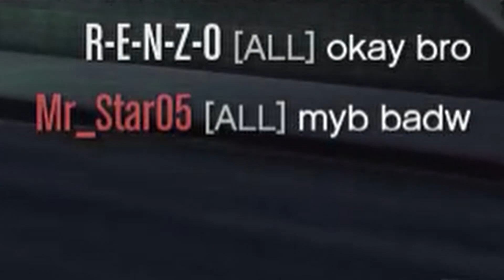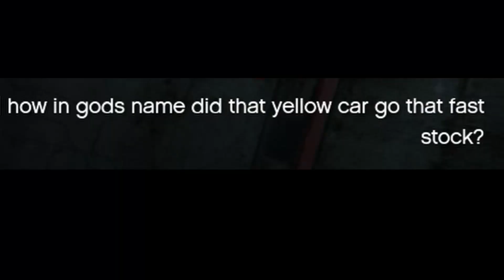"කෙවියාජා මුලුනෝෂිකා" - රේස් මන්තරය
ඕනෑම රේස් එකකට පෙර මෙම මන්ත්‍රය තෙවරක් කියනු. නියත ජය ලැබේ.

කොම්පෙන්ත්‍යා තුන්දෙයි කොලෝ..
කෙවියාජා මුලුනෝෂිකා..
කියොමීසී දිස්තාරෙ..
සුලාකෝසියා දිසිනිස්ත්‍රා..